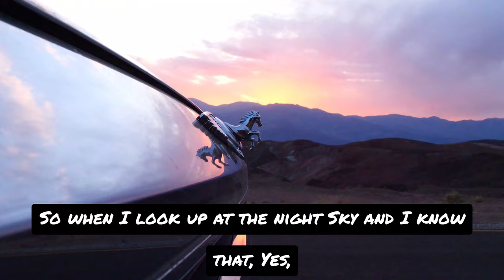Bus Life in DEATH VALLEY (Badwater Basin & Artist Pallete) ft Neil Tyson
Hello Everyone,
Emily & I had every intention of recording more inside this National Park until we ended up having some difficulties with the bus. After getting stuck in a sand storm and living in a Walmart parking lot for a week, Emily & I can say this place truly deserves its name.
After getting the bus fixed, we wanted to continue our travel north to Yosemite. But we didn't want to just miss out on what Death Valley had to offer so we gave it a 24 hour tour. The basin was really amazing to see and Artist Pallete at sunset is a must!
I personally listen to philosophical music. Emily & I didn't feel like talking that much and wanted the pure beauty of this place to speak for itself.
We love you guys and thank you so much for the support on our journey :)